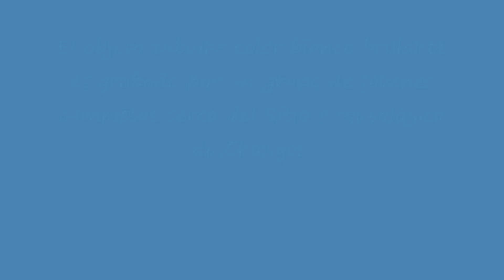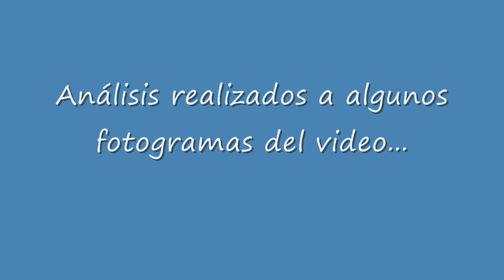OVNI tubular color blanco grabado en Pisco (Ica-Perú) 30/08/17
El siguiente objeto es grabado por un grupo de jóvenes campistas el día Miércoles 30 de Agosto a las 6:30 de la mañana, desde el Sitio Arqueológico de Chongos, sector de La Villa, en la provincia iqueña de Pisco. El "no identificado se desplazaba a gran velocidad con rumbo noroeste -y según testimonio- por momentos parecía detenerse. Luego de algunos segundos, desaparece rápidamente de la escena y la cámara ya no logra captarlo.